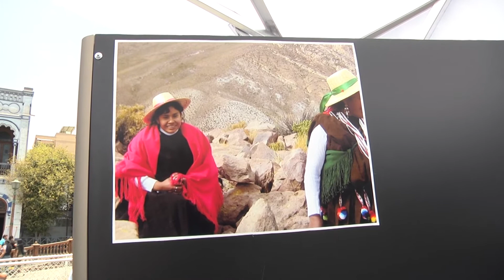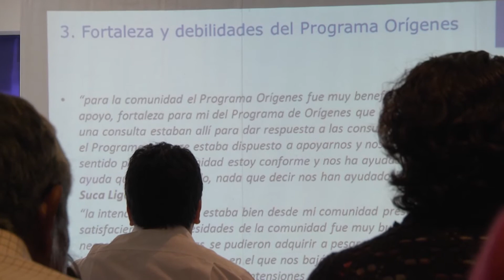EVALUACIONES POSITIVAS AL CIERRE DEL PROGRAMA ORÍGENES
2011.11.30: Dirigentes Aymaras esperan mayores apoyos del gobierno